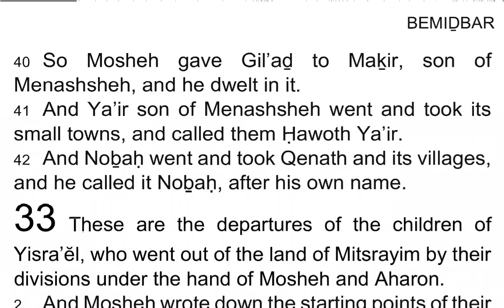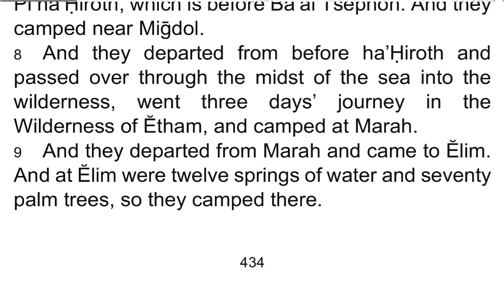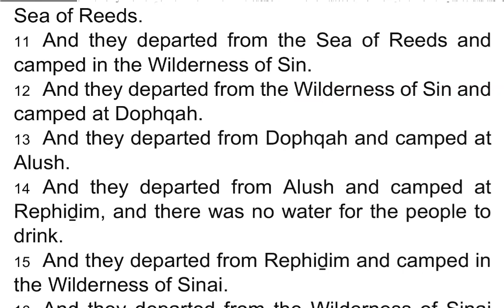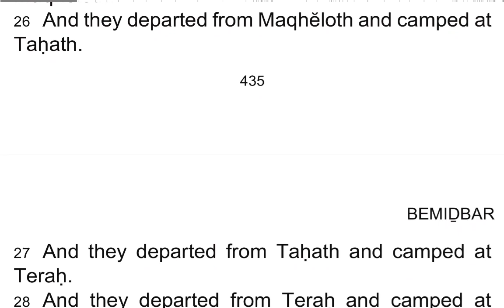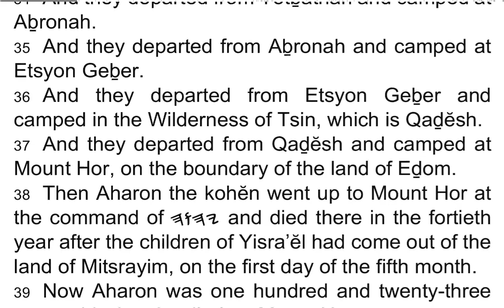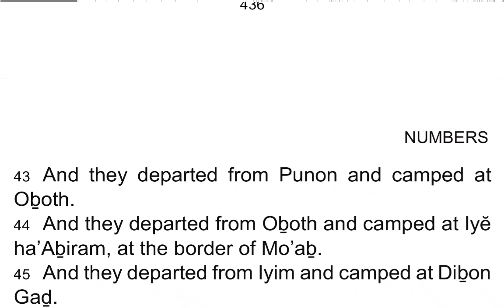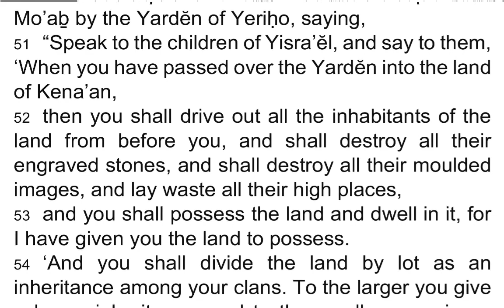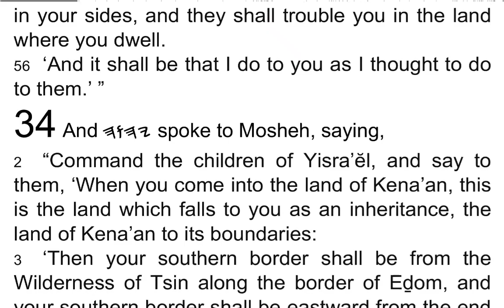BEMIḎBAR / Numbers 33 - I Read My Scriptures! ❤️ 📖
1 These are the departures of the children of Yisra’ĕl, who went out of the land of Mitsrayim by their divisions under the hand of Mosheh and Aharon.

2 And Mosheh wrote down the starting points of their departures at the command of 𐤉𐤄𐤅𐤄, and these are their departures according to their starting points:

3 So they departed from Ra’meses in the first month, on the fifteenth day of the first month, on the morrow of the Pesaḥ the children of Yisra’ĕl went out with a high hand before the eyes of all the Mitsrites,

4 and the Mitsrites were burying all their first-born, whom 𐤉𐤄𐤅𐤄 had smitten among them. Also on their mighty ones 𐤉𐤄𐤅𐤄 had executed judgments.

5 Then the children of Yisra’ĕl departed from Ra’meses and camped at Sukkoth.

6 And they departed from Sukkoth and camped at Ĕtham, which is on the edge of the wilderness.

7 And they departed from Ĕtham and turned back to Pi ha’Ḥiroth, which is before Ba’al Tsephon. And they camped near Miḡdol.

8 And they departed from before ha’Ḥiroth and passed over through the midst of the sea into the wilderness, went three days’ journey in the Wilderness of Ĕtham, and camped at Marah.

9 And they departed from Marah and came to Ĕlim. And at Ĕlim were twelve springs of water and seventy palm trees, so they camped there.

10 And they departed from Ĕlim and camped by the Sea of Reeds.

11 And they departed from the Sea of Reeds and camped in the Wilderness of Sin.

12 And they departed from the Wilderness of Sin and camped at Dophqah.

13 And they departed from Dophqah and camped at Alush.

14 And they departed from Alush and camped at Rephiḏim, and there was no water for the people to drink.

15 And they departed from Rephiḏim and camped in the Wilderness of Sinai.

16 And they departed from the Wilderness of Sinai and camped at Qiḇroth ha’Tta’awah.

17 And they departed from Qiḇroth ha’Tta’awah and camped at Ḥatsĕroth.

18 And they departed from Ḥatsĕroth and camped at Rithmah.

19 And they departed from Rithmah and camped at Rimmon Perets.

20 And they departed from Rimmon Perets and camped at Liḇnah.

21 And they departed from Liḇnah and camped at Rissah.

22 And they departed from Rissah and camped at Qehĕlathah.

23 And they departed from Qehĕlathah and camped at Mount Shapher.

24 And they departed from Mount Shapher and camped at Ḥaraḏah.

25 And they departed from Ḥaraḏah and camped at Maqhĕloth.

26 And they departed from Maqhĕloth and camped at Taḥath.

27 And they departed from Taḥath and camped at Teraḥ.

28 And they departed from Teraḥ and camped at Mithqah.

29 And they departed from Mithqah and camped at Ḥashmonah.

30 And they departed from Ḥashmonah and camped at Mosĕroth.

31 And they departed from Mosĕroth and camped at Benĕy Ya’aqan.

32 And they departed from Benĕy Ya’aqan and camped at Ḥor ha’Giḏgaḏ.

33 And they departed from Ḥor ha’Giḏgaḏ and camped at Yotḇathah.

34 And they departed from Yotḇathah and camped at Aḇronah.

35 And they departed from Aḇronah and camped at Etsyon Geḇer.

36 And they departed from Etsyon Geḇer and camped in the Wilderness of Tsin, which is Qaḏĕsh.

37 And they departed from Qaḏĕsh and camped at Mount Hor, on the boundary of the land of Eḏom.

38 Then Aharon the kohĕn went up to Mount Hor at the command of 𐤉𐤄𐤅𐤄, and died there in the fortieth year after the children of Yisra’ĕl had come out of the land of Mitsrayim, on the first day of the fifth month.

39 Now Aharon was one hundred and twenty-three years old when he died on Mount Hor.

40 And the sovereign of Araḏ, the Kena’anite, who dwelt in the Negeḇ in the land of Kena’an, heard of the coming of the children of Yisra’ĕl.